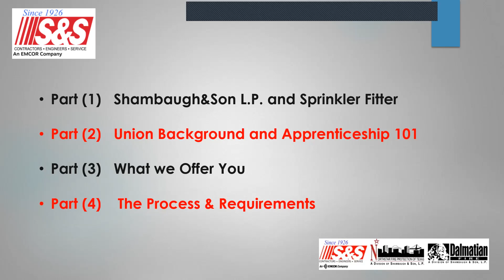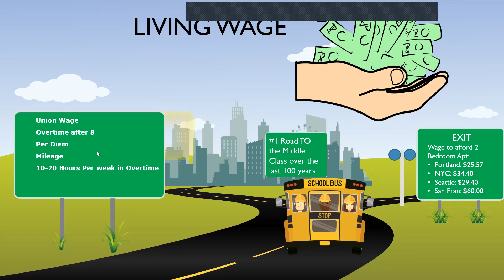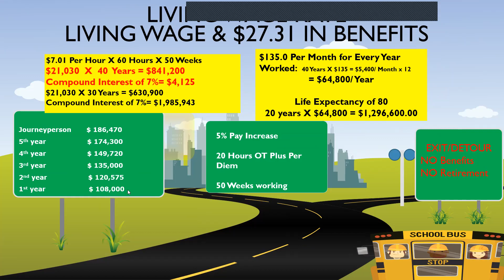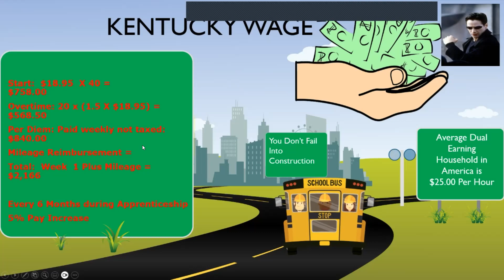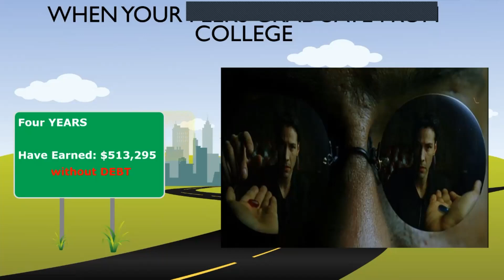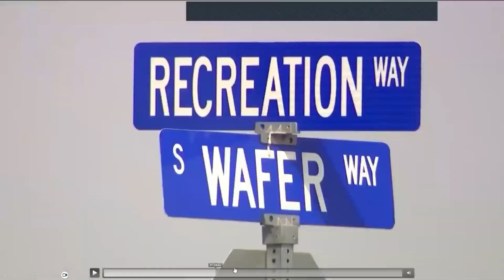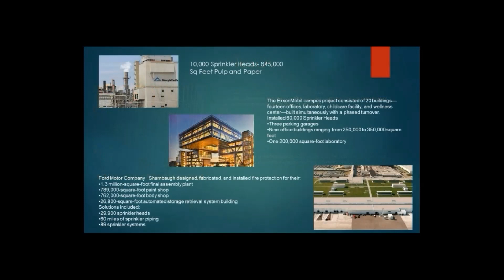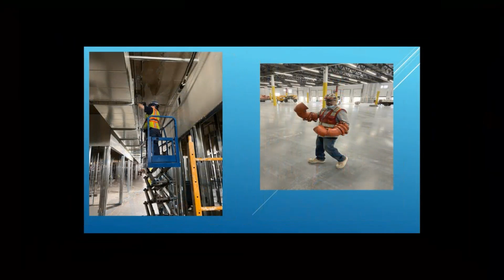Webinar Part 3 What Shambaugh&Son offers- Wage, Benefits, Retirement, Dignity, Teamwork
Part 3 of a 4 Part Webinar to Create Awareness about Nationwide Careers with Shambaugh&Son as a Local 669 Union Specialized Pipefitter in the Fire protection industry.